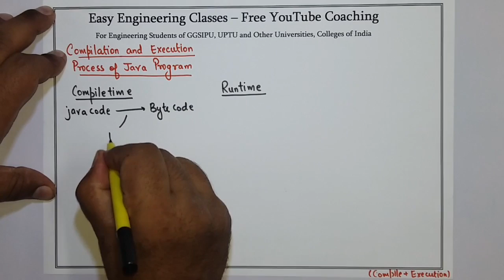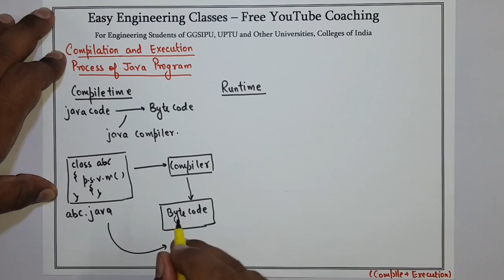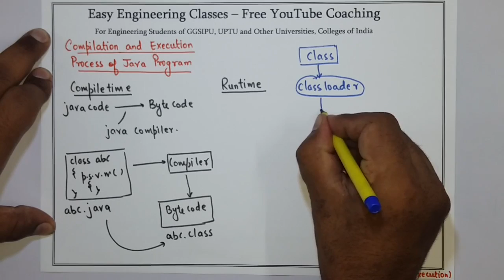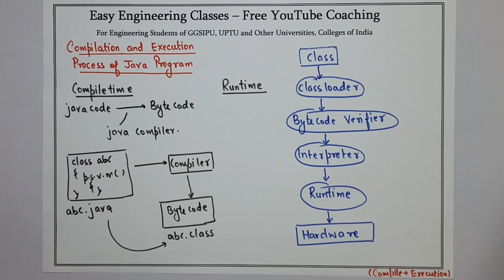L3: Java Compilation and Execution process | Java Tutorial | Java Programming Lectures in Hindi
In this video you can learn about Java compilation and Execution process in Java Programming Course. Following topics of Java Programming Course are discussed in this lecture: Java compilation and Execution process with following concepts: Java Code to Bytecode Conversion, Classloader, Bytecode Verifier, Interpreter. This topic is very important for College University Semester Exams, Placement Exam Preparation, Placement Interview Preparation and Other Competitive exams like NTA NET, NIELIT, DSSSB tgt/ pgt computer science, KVS CSE, PSUs etc.

Java compilation and Execution process - Java Tutorial in Hindi and English